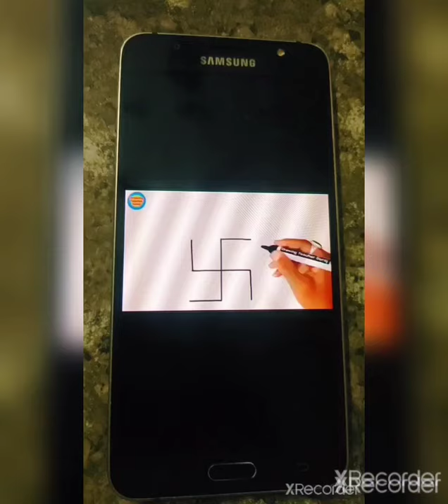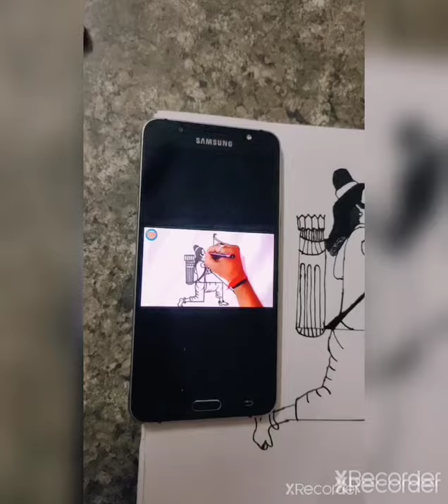DUSSEHRA 🙏Lord RAAMA 🙏Swastik Drawing 😊✍️🖍️Sarayu ❤️#7 😘🧑‍🎨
Hai Every one ❤️
Happy Dussehra Festival to One and all 🙏
On Diz Auspicious Day. I Drawn diz drawing of Lord RAAMA 🙏. with Swastik
As you know I am very passionate on drawings ☺️☺️
Hope you will like my Idea and video 🙂
Taken me a lot of time to draw. (because iam 7 nly. 😁)
But I decided to go. 👍
So watch the video Full 👍

Boggarapu's Queen channel 🤝

Telugu Lyrics, Ekshvaku Kula, Allah, Yentho Ruchira, Nagarjuna, Sneha, K.Raghavendra Rao, M.M.Keeravani, M.M.Keeravani music, M.M.Keeravani songs, Telugu songs, Allah Full